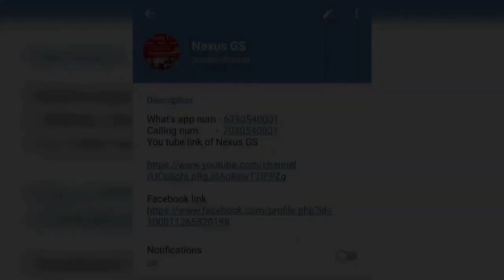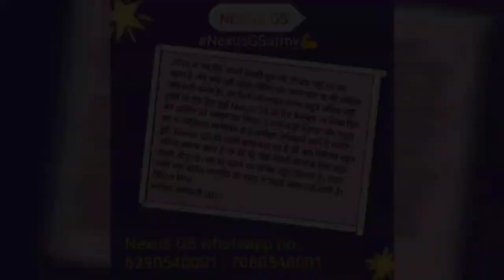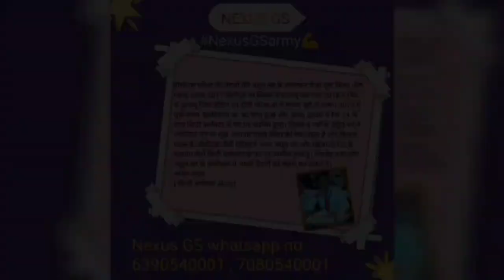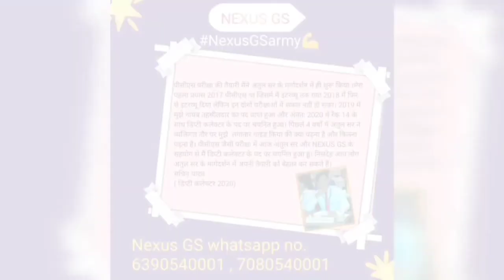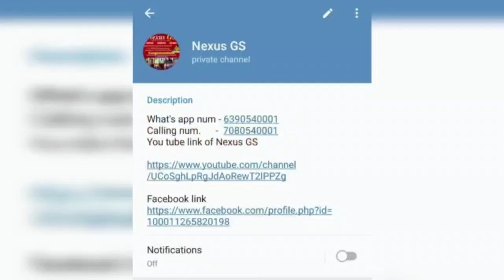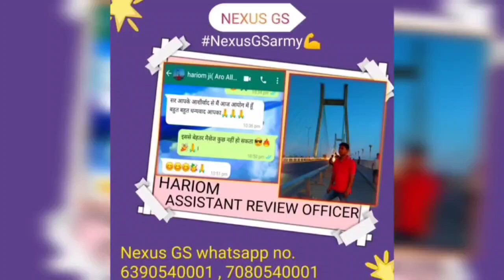science demo class